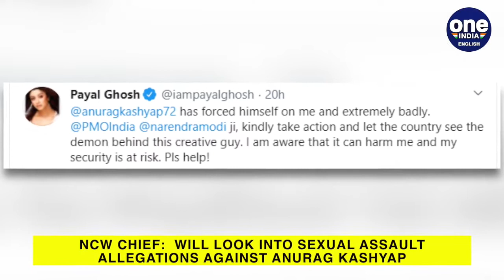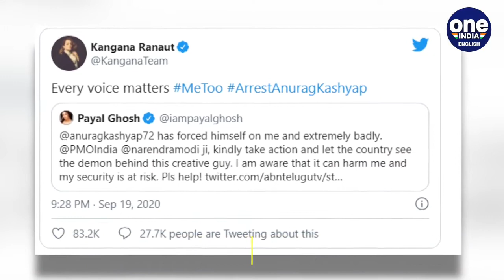Anurag Kashyap dismisses allegations levelled by Payal Ghosh | Oneindia News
Reacting sharply to the assault allegations levelled against him, Bollywood filmmaker Anurag Kashyap has hit back at actor Payal Ghosh, saying that this is an attempt to silence him.  Anurag Kashyap, known for directing and producing many critically acclaimed movies such as 'Gangs of Wasseypur' and 'Queen', tweeted last night and I quote "It took you so long to make an attempt to silence me. Never mind... in a bid to silence me, you have dragged another woman in this, despite being a woman. Please stick to the limits, Madame. All I want to say is all allegations are baseless. Payal Ghosh has alleged that Kashyap has forced himself on her. She has also appealed to Prime Minister.